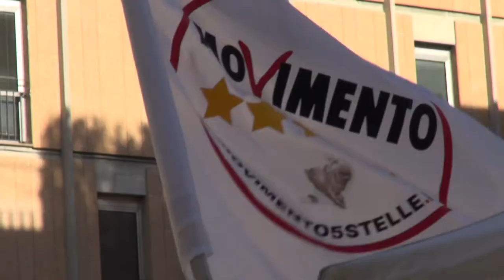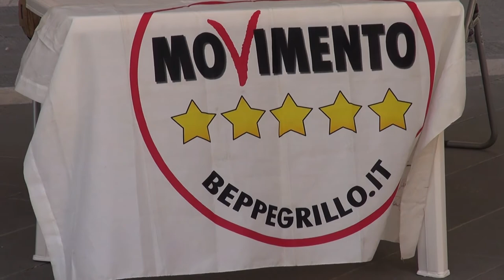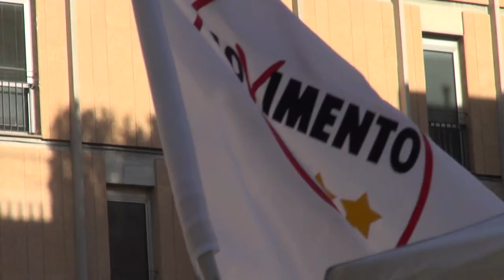Politiche 2022, il M5S candida il valdarnese Tommaso Pierazzi